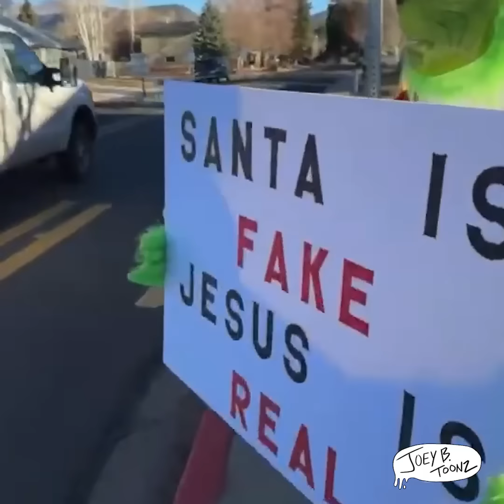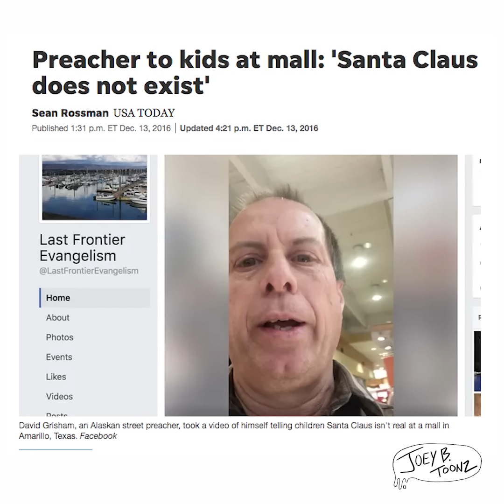Creepers and CHRISTMAS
Today we explore two grown men who stand in front of elementary schools to tell children Santa Clause isn't real.
✭ Joey B vs. the World Podcast